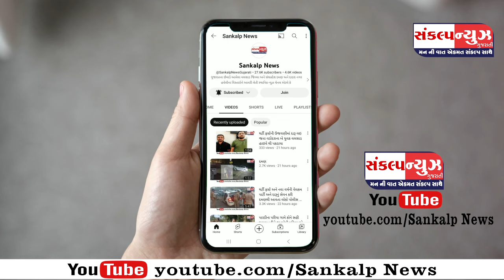વલસાડમાં માતૃ પિતૃ પૂજનની ઉજવણીમાં કથાકાર પ્રફુલ શુક્લએ આશારામ ના જયકારા લગાવતા વિવાદ સર્જાયો